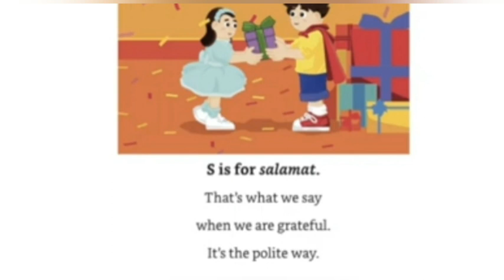Fantastic & Still Gwapo 2 Non-stop Mix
Fantastic & Still Gwapo Mix Vol. 2

pinay songs, pinoy songs, opm songs, budots, djmix, filipino novelty songs